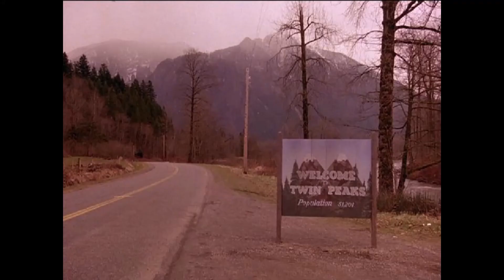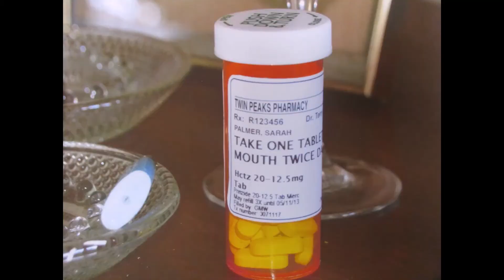TWIN PEAKS TOUR GUIDE : A Visit to Filming Locations Part Six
Next Stop .Twin Peaks...Enjoy the Tour.